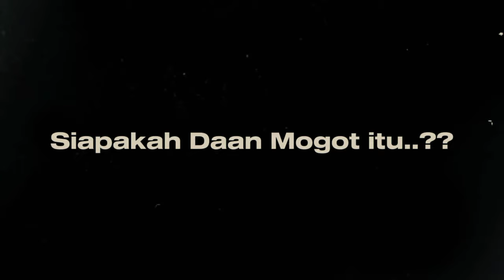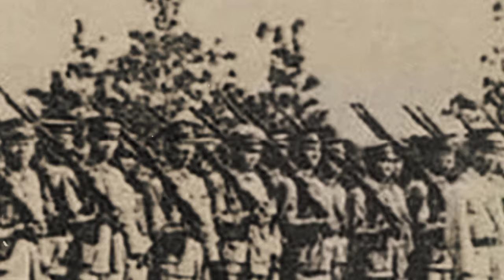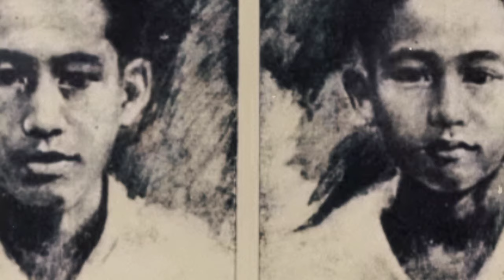Kisah Perjuangan Mayor Daan Mogot sosok martir dalam perang Lengkong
Peristiwa Lengkong dilatarbelakangi rencana pelucutan senjata tentara Jepang oleh resimen Akademi Militer Tangerang. Saat itu, Mayor Daan Mogot yang didampingi sejumlah perwira, antara lain Mayor Wibowo, Letnan Soetopo, dan Letnan Soebianto Djojohadikusumo mengendarai tiga truk dan satu jip militer berangkat ke Lengkong, dan di depan pintu gerbang markas, tentara Jepang menghentikan mereka.